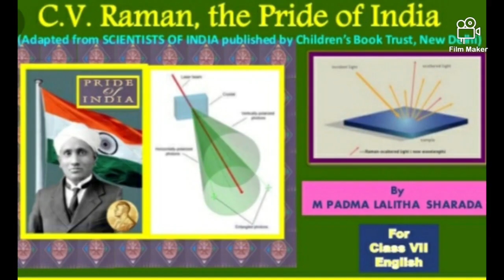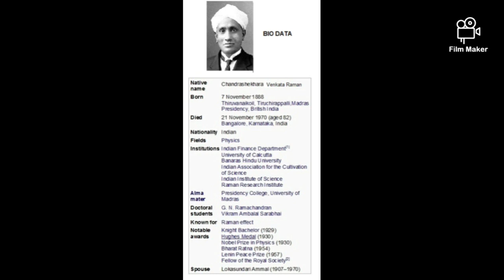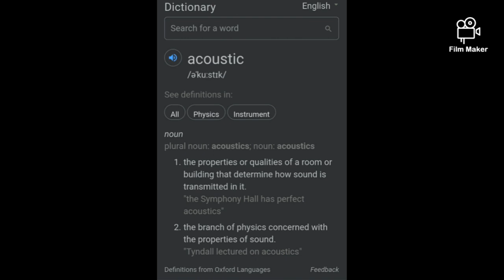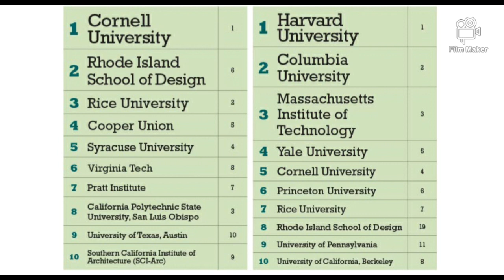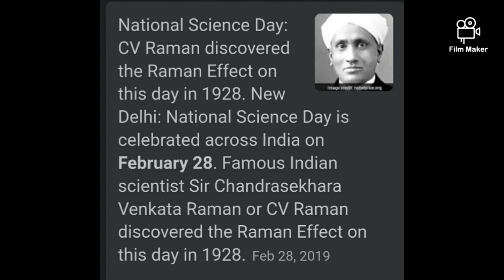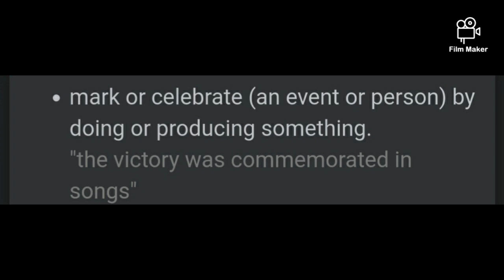30.09.2020 CLASS 7 ENGLISH UNIT 2 R - A - V - 3 BY CH. PHANI KUMAR SIR